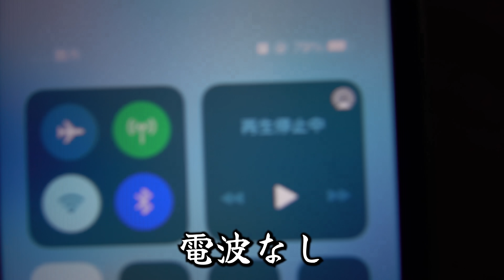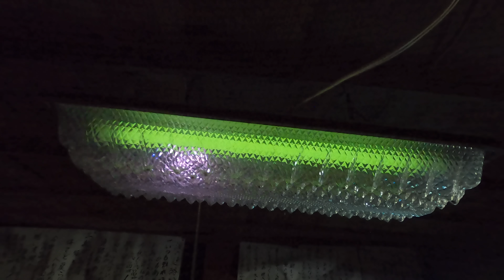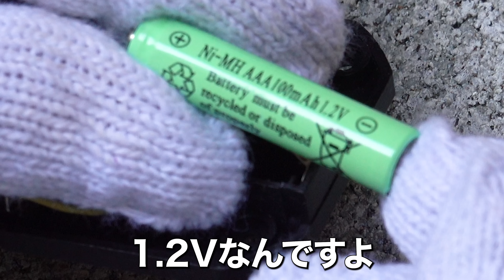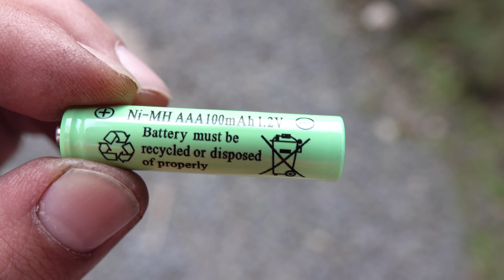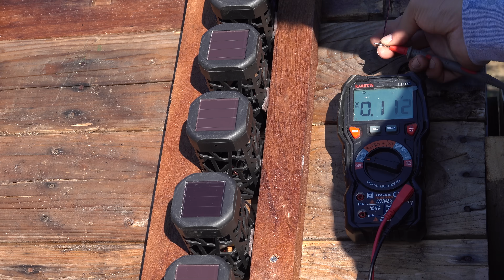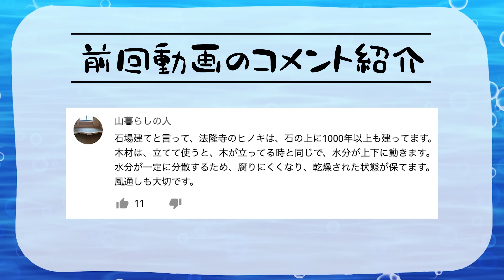【無職サバイバル】100円のソーラーパネルを連結して太陽光発電機を自作する【限界集落で無職になる＃17】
無職サバイバル。100円のソーラーパネルを連結して太陽光発電機を自作しました。

※一軒家を特定するようなコメントやご訪問はご遠慮くださいますようお願い致します。